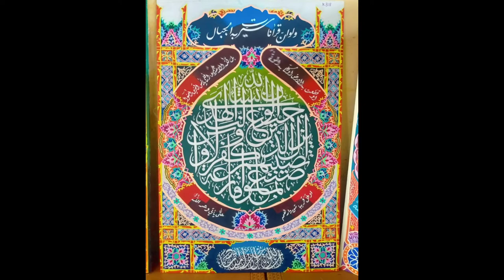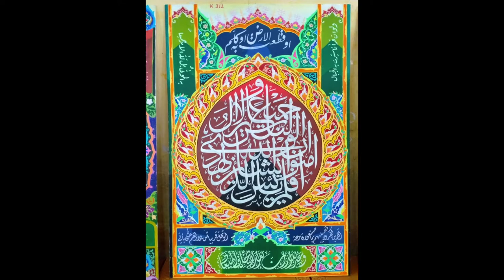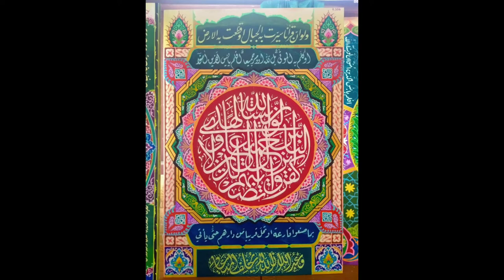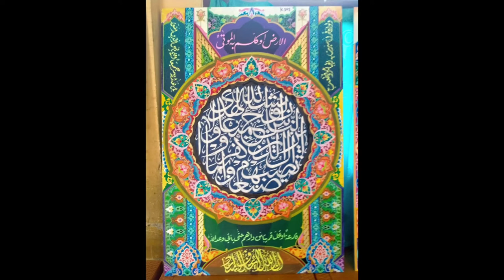MTQ NASIONAL TINGKAT PROVINSI JAMBI YANG KE 50 CABANG KALIGRAFI DEKORASI DAN KONTEMPORER